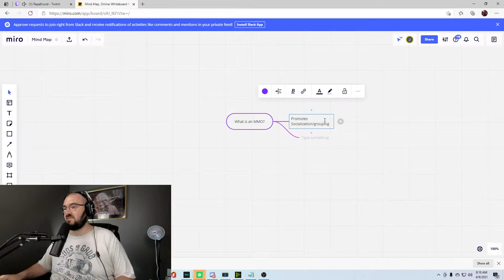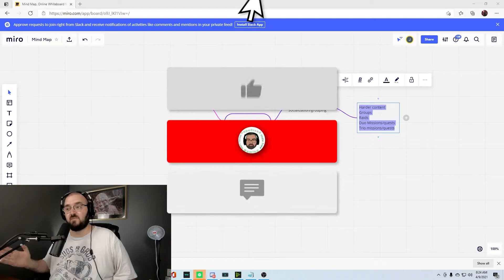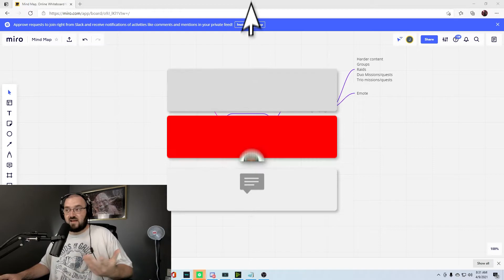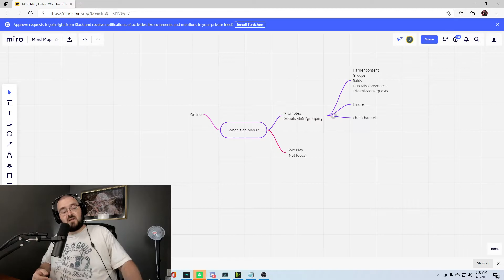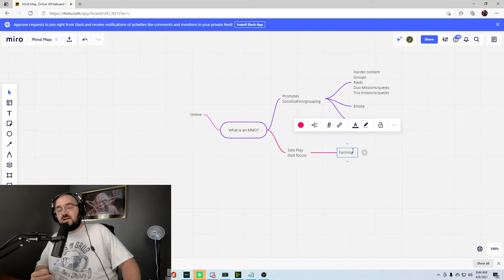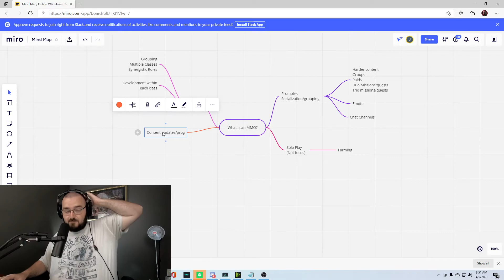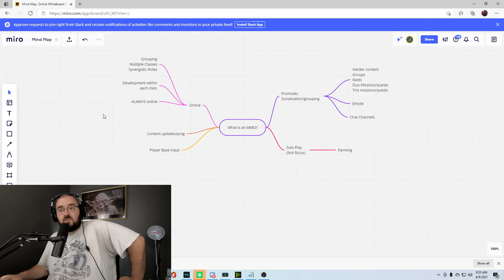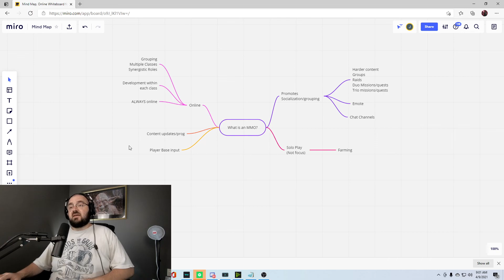What is in the best mmorpg? Is black desert online an mmo?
What makes a good MMORPG? Is it forced online content? Loot? Gear sets? Lets discuss.

We're gonna be on youtube now. TikTok also! Don't forget twitter and twitch too!

Mon Wed Friday
Twitch: 7:30 am - 10 am
                      6 pm - 9 pm